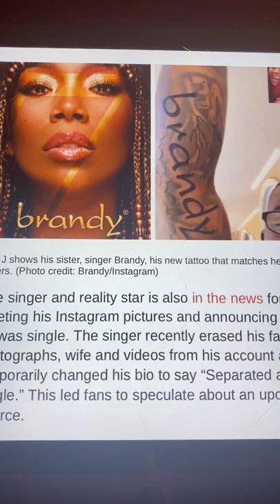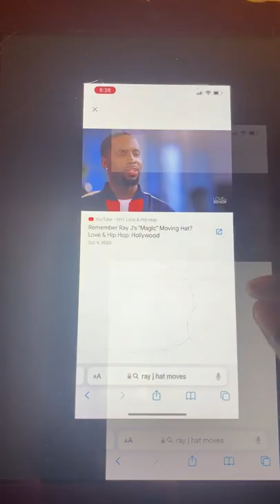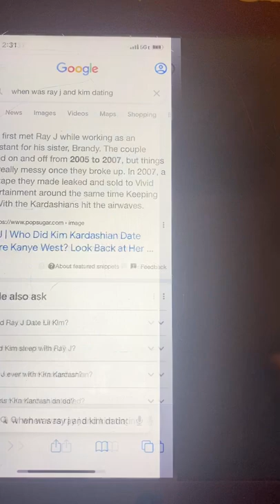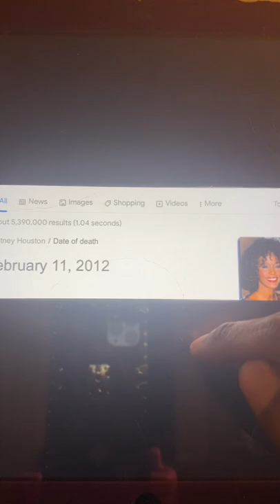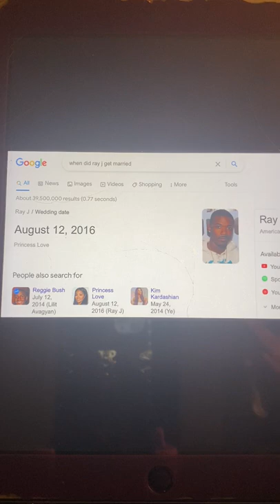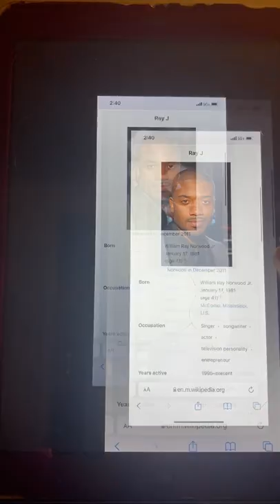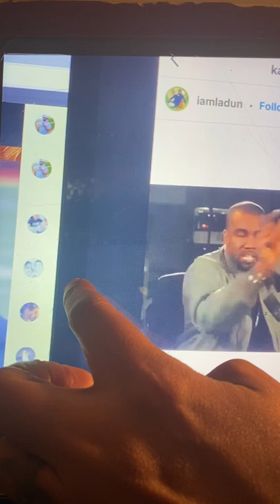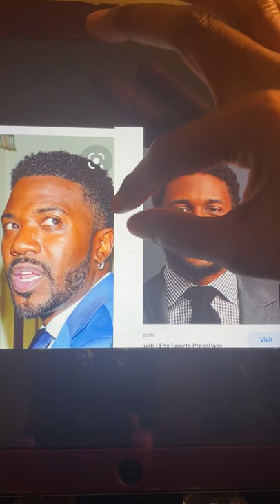Ray J / Kanye West / Reggie Bush on the Trilogy Kim train 🚂 👨🏾👨🏾👱🏾‍♂️